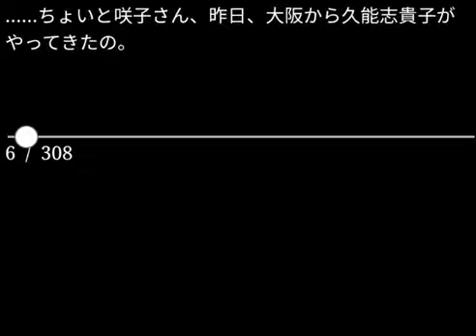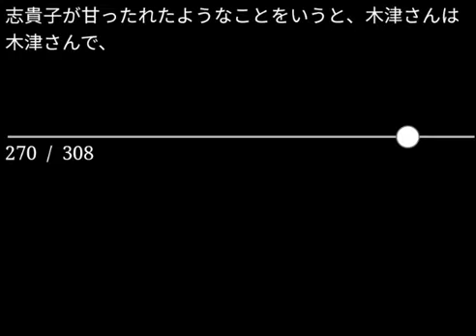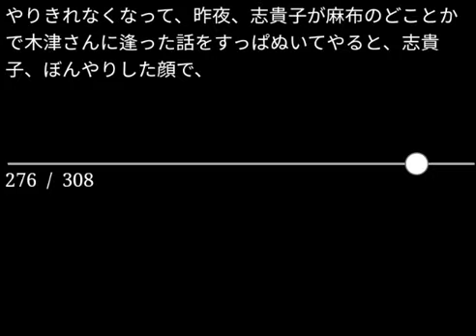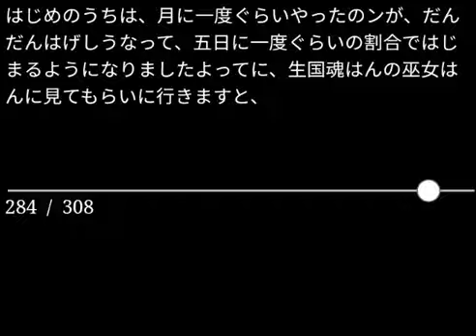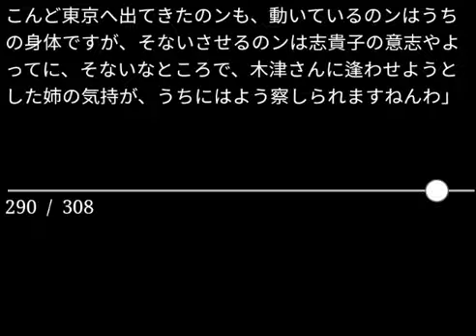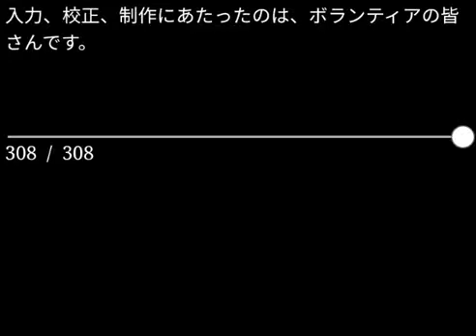【朗読】久生十蘭「姦（かしまし）」（青空文庫）【字幕付】